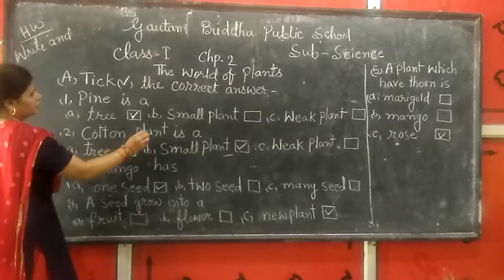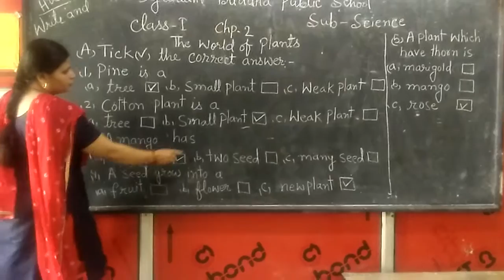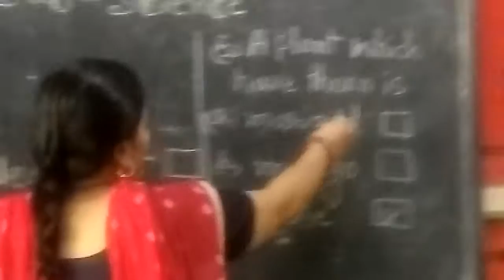Class 1 science